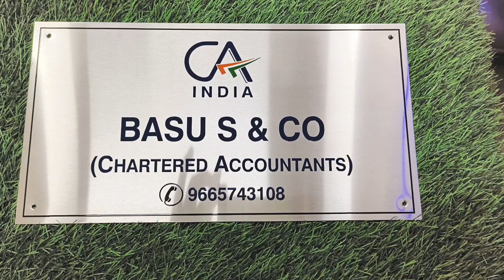steel, laminated, led, wooden, metal, glass, resin, geode, acrylic nameplate नेमप्लेट 9322594398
steel mat nameplate with etching
Seasoned wood, such as teakwood and railway sleepers, can also be used for making name plates. For budget-friendly options, commercial MDF (medium density fibre), plywood, veneer and pine wood, are ideal. Individual, preformed ceramic letters can also be used to create name plates, while stone, marble; mirror and wrought iron are other common options. One can custom make name plates in various shapes, like rectangle, square, oval, round, house-shaped and other irregular shapes. The name plates can be etched with motifs, or engraved with images of deities, or have photographs with floral designs, eye catching calligraphy, etc.

AS PER Vastu Shastra and astrology expert, home owners should always put up a name plate, as it is like a ‘tikka’ on the forehead.

“As per Vastu Shastra principles, the main door of a home is not only the entry point for the family, but also for energy. So, if your home doesn’t have a name plate, it will be difficult for opportunities to find their way to you. A name plate should be readable, clear and pleasing to the eye. Choose the correct material for the name plate,
for positivity and harmony.

Using name plates according to Vastu can invoke positivity and prosperity in your home

name plate is the first thing that catches one's attention when entering a house. It also acts like a décor element that demonstrates a home owner's sense of style.

Acrylic is the commonly used material for door name plates these days. They are Good looking and budget-friendly

Wooden nameplate is the most well known of all materials. And while it's been here for ages, people prefer it over any other material.

Stainless steel name plates are durable & available in different shades as mat, gloss, rose gold, steel gold etc It is perfect for the outdoors as it is almost weather proof.

The side wall or door are two of the most common places to hang a name plate.

Select contrasting colours while choosing a name plate it gives more visibility

A white & golden name plate is the best choice for wooden main doors. It attracts positive energies, prosperity & it looks elegant while signifies illumination.

Name plate should display clear cut information it should be clutter free as possible.

Traditionally people only wrote their surnames but with changing times people started using their first names.

Too much design or calligraphy can ruin the name plate.

The right Vastu name plate placement is on the main door's left side as that is considered auspicious. You should place it at a height equal to the door's upper half & fix it tightly but make sure there aren't any holes in it.

Name plate should be illuminated so that people can get a clear view of what's written on it to illuminate the name plate, you can use an energy-efficient LED light. Even incandescent lamps are an option.

Since a name plate is placed outside your house, it has to bear the changing weather conditions. Not just that, it also has to deal with a great amount of dirt and fungus so choose a name plate which is strong enough to withstand these conditions & also clean your name plate from time to time and ensure regular maintenance.

Choose a house name that isn't just trendy but also has a good meaning.

Whether you are a new homeowner or moving to a rented place, the right name plate selection can positively impact your life.

A name plate gives an identity

For fixing nameplate you can choose the screw fixing method, hidden pin fixing method or the classic glue method.

Luxury interior,
Décor lovers,

Calligraphy,
Acrylic nameplate,
Name board,
Home identity,
Door nameplates,
House sign,
Name sign,
Signage,
Wooden nameplate,
Resin & geode nameplate,
Led nameplate,
Nameplate in Hyderabad & Karnataka,
Nameplate in goa & kerala ,
Nameplate in Mumbai,
Nameplate for surname,
Nameplate,
Best Nameplate near me,
Nameplate in Mira road,
Nameplate in kanakia,
Nameplate in thakur village,
Nameplate in uttan,
Laminated nameplate,
Shooting accessories,

googel my business :  g.page/VEENUS-INNOVATIONS?gm